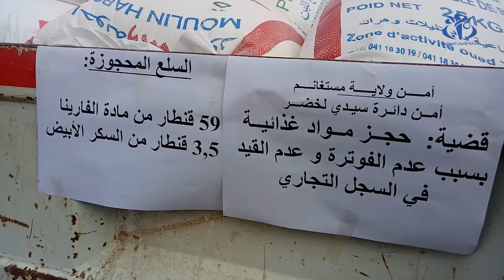مستغانم : حجز أزيد من 62 قنطار من المواد الغذائية ووحدات من المشروبات موجهة للمضاربة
مستغانم (وأج) - تمكنت مصالح الأمن لولاية مستغانم من حجز 26 قنطار من المواد الغذائية و أكثر من 2000 وحدة من المشروبات موجهة للمضاربة.